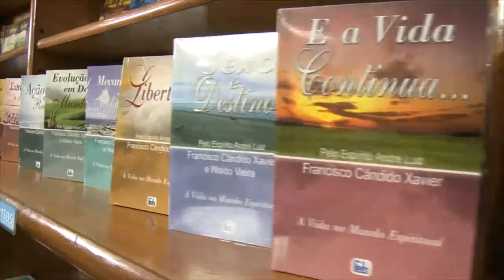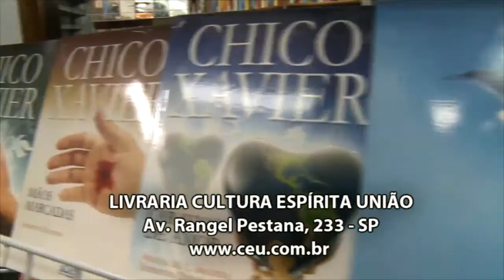Compaixão e caridade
Entrevista com Marilu Martinelli que foi ao ar na Tv Aberta no dia
07 de setembro de 2013